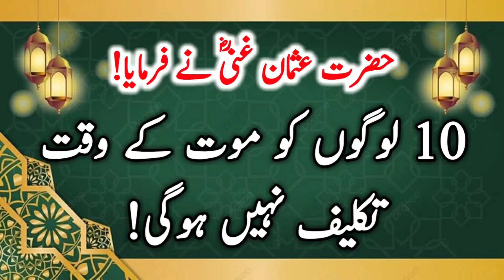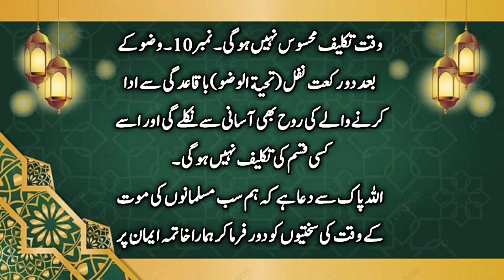Hazrat Usman Ghani (R.A) Nay Farmaya 10 Logon Ko Mout kay Waqt Taklif Nhi Hogi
Hazrat Usman K Aqwal E Zareen

Keep Smiling
Keep Loving
Keep Supporting

1.

2.

3.